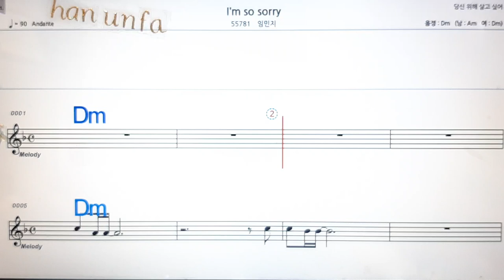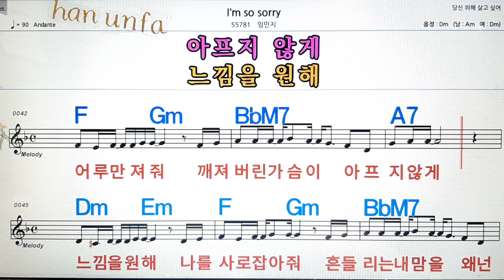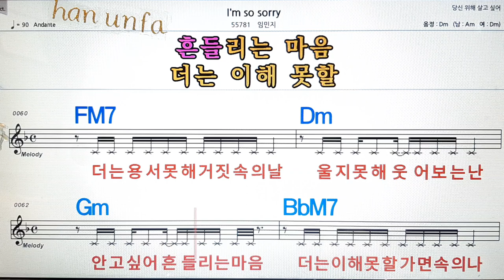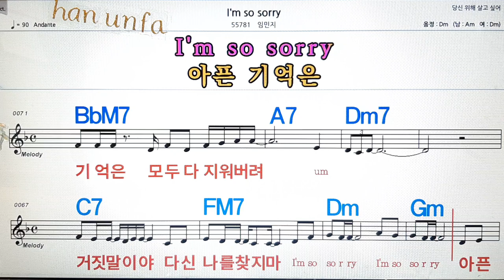I`m sorry/임민지💋노래방, 통기타 , 코드 큰악보, 가라오케, 반주💖Karaoke, Sheet Music, Chord, MR